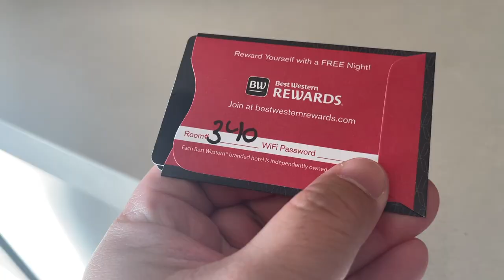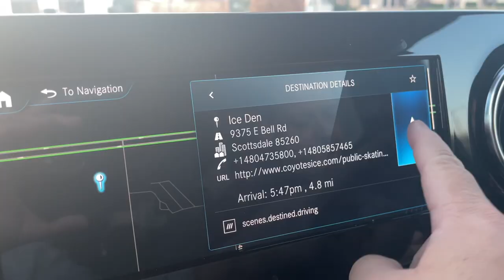HOCKEY VLOG & HIGHLIGHTS: 11UAAA | Anaheim Jr Ducks vs Dallas Jr Stars | Trip to Arizona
Made our way to Scottsdale Arizona. 11UAAA Anaheim Jr Ducks vs Dallas Jr Stars. It's Jr Ducks 1st game in over 2 weeks. Team is a little rusty.